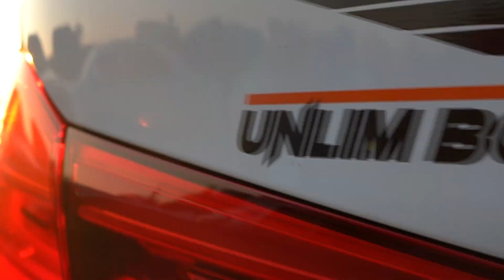BMW M5 F90 st2 vs Audi RS3 st2 vs BMW M5 F90 st2 another chip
We shoot drag racing. Happy viewing everyone